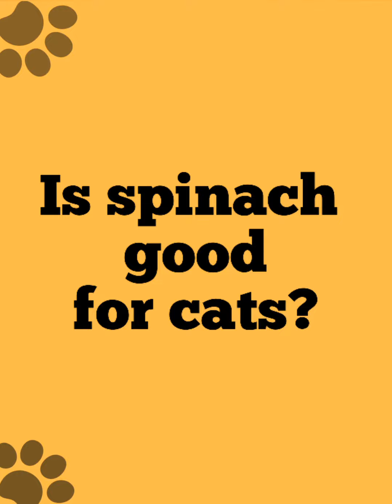Cat eating spinach | Is spinach good for cats | Cat playing | Funny cat video 2020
Is spinach good for cats?

Yes, in a number of ways spinach can be beneficial to feline furballs. That’s why many cat food manufacturers use tiny amounts of spinach in their formulas. Here are just some of the main advantages spinach has for cats.

Rich in vitamins and minerals
Offers a good amount of fiber.
It’s low in calories.
It also has Omega-3 fatty acids.

Can spinach be bad for cats?

In some cases spinach can indeed be bad for cats. While it’s not toxic for feline furballs, it can worsen some pre-existing health problems.

You shouldn’t give spinach to cats that are suffering from urinary problems. This leafy green contains calcium olaxate. It can make your pet develop harmful crystals in its urinary tract that could lead to further complications.

However, if the kitty is overall healthy and doesn’t have any problems with its urinary tract, the small amounts of calcium olaxate in spinach won’t harm it.